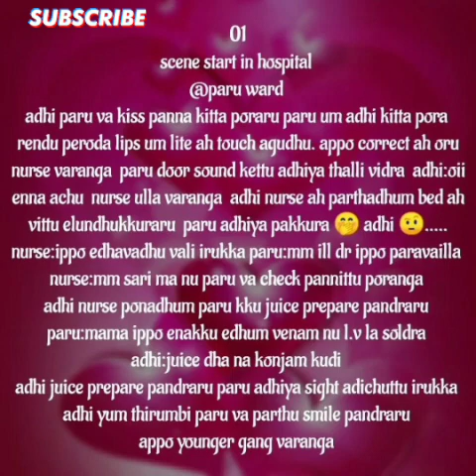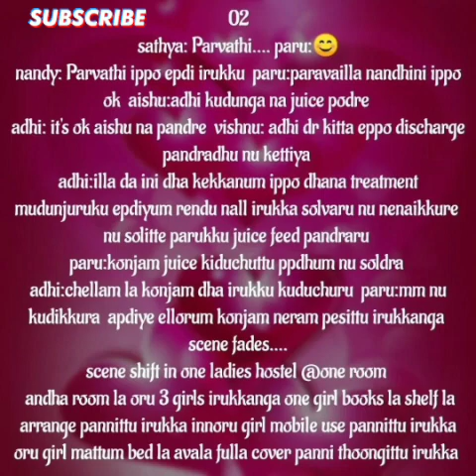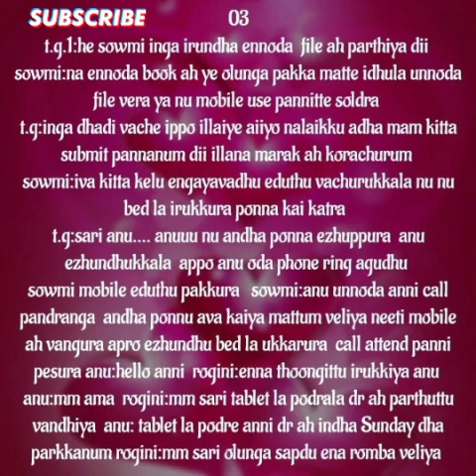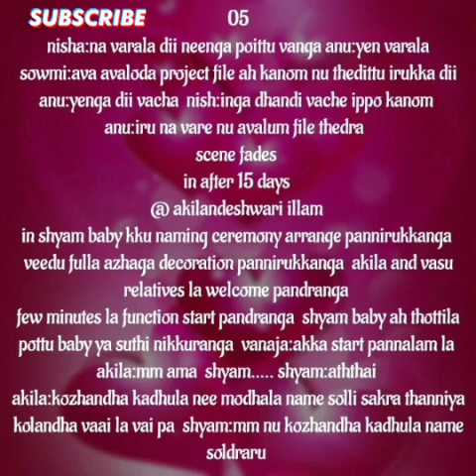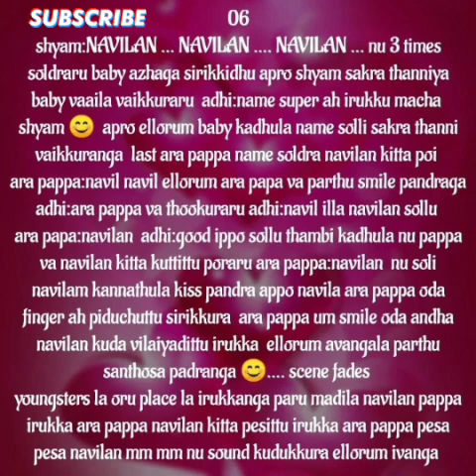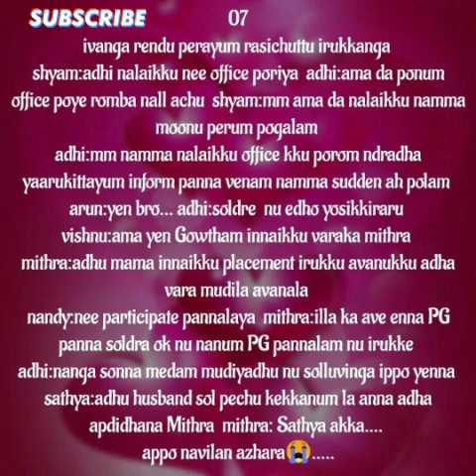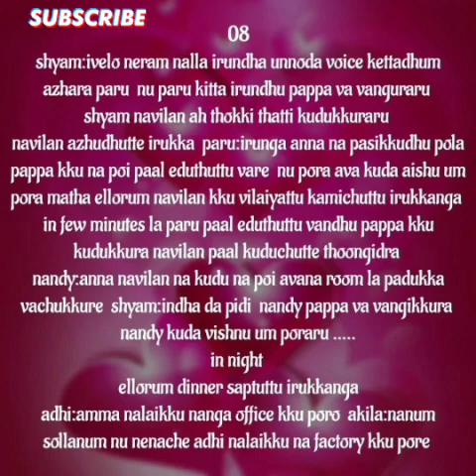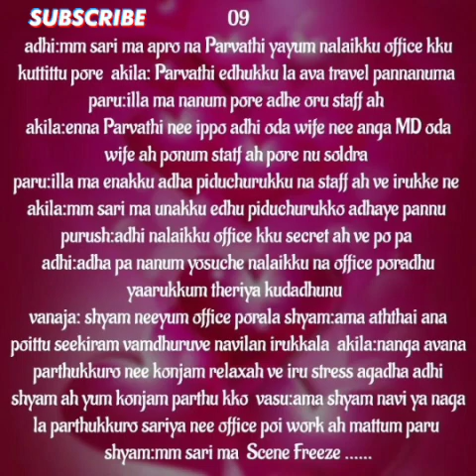Kadhalin Mayam || Episode 88 || AP Tale Time